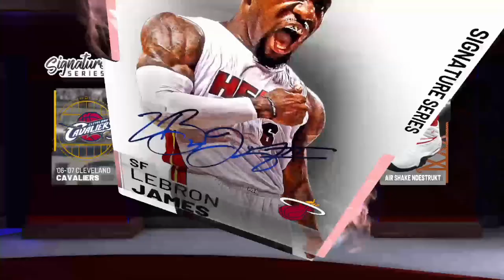Signature Series LeBron James Packs!!!! NBA 2k19 Myteam pack opening!!!